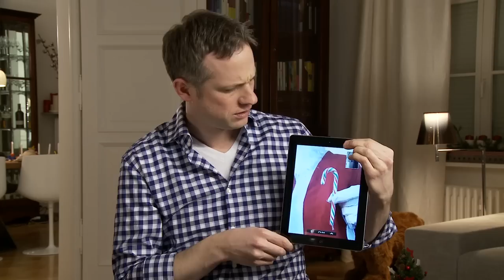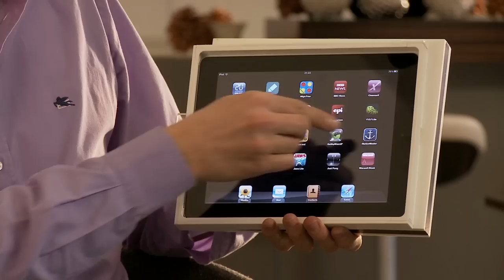Magic iPad - Best Christmas Gift Ever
Are you wondering what you want to buy for a christmas present? Watch this and let me know if you like it!